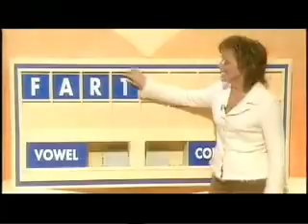Funny Bloopers (Live Stream)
watch this funny video and I hope you enjoy it!!